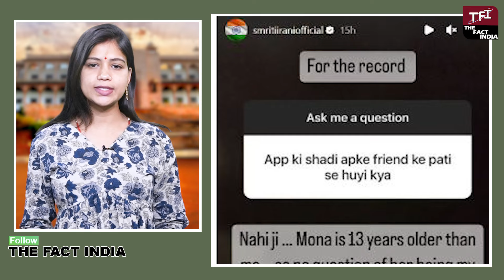“पति चोर Smriti Irani BJP की XXXL Commercial Cylinder” || Sarika Paswan || Lok Sabha Election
Nirmal Choudhary देंगे Jyoti Mirdha को टक्कर, Hanuman Beniwal बिगाड़ेंगे खेल !